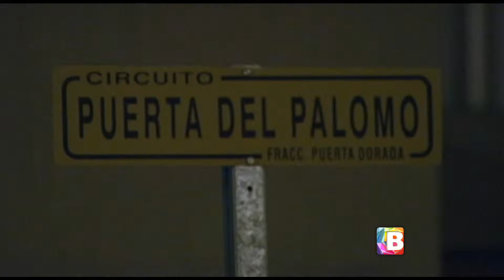Investigan feminicidios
En el estado de Guanajuato se investigan 9 feminicidios de los 87 que se registraron en el 2015